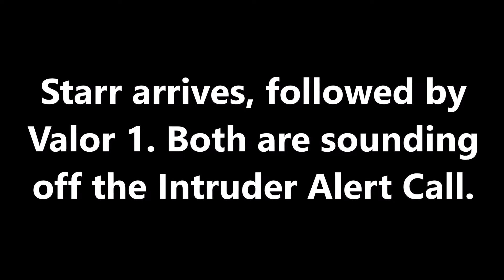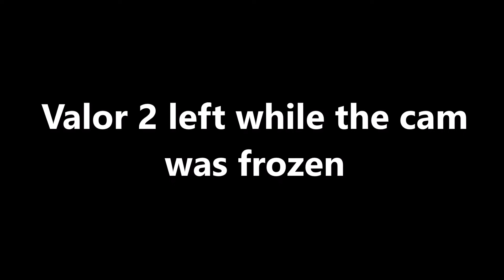IL Trio Eagles: Intruder Alert & Windy Meal 11-27-19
Starr arrives at the nest, alerting & Valor 2 follows her in, alerting also. He stays on the nest with her, while she starts to eat. The cam froze (most likely due to the windy weather), so I did not get V2's departure.  I had a 20 minute gap in the recording, because I was away when the recorder stopped. When I got back, V2 was eating what I assume to be Starr's leftovers. He even made sure he ate the scraps around the nest. Notice how  V2 hesitates to leave the nest in the windy conditions. After he left, Valor 1 arrives, looking for leftovers, but there was not any to be found. I love how V1 flew in & leaves.